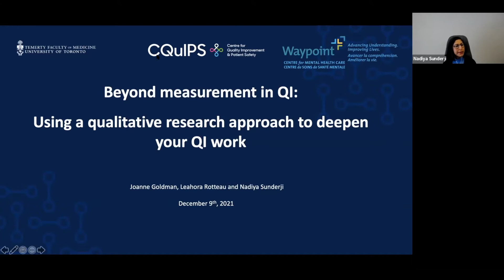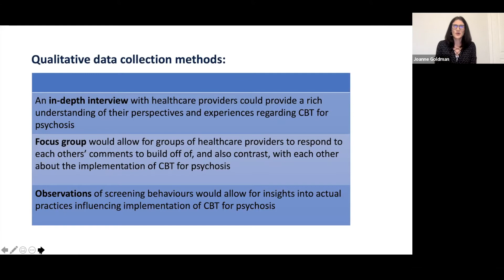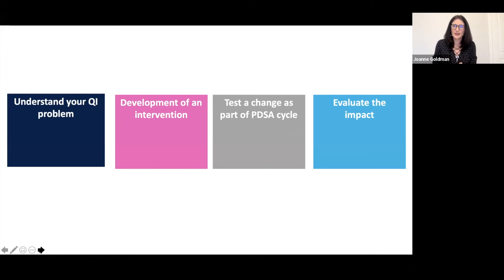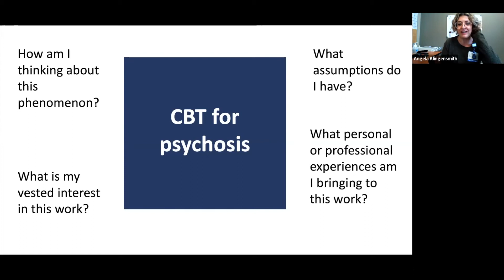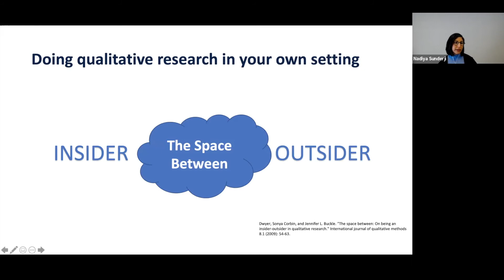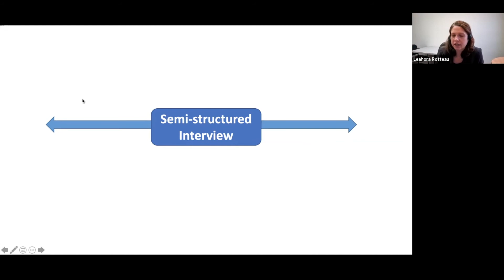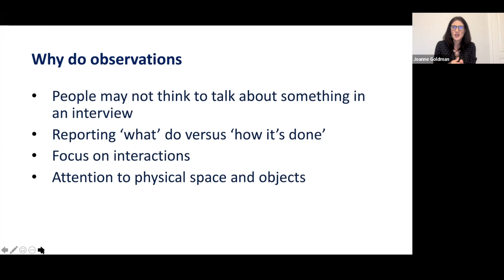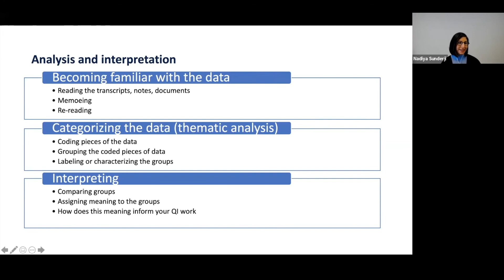CFHA REC Webinar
Beyond Measurement in Quality Improvement: Using a Qualitative Research Approach to Deepen Your QI Work

A qualitative research approach can be useful at various stages of a quality improvement project – from developing a deeper and more comprehensive understanding of your problem, to designing an intervention that addresses the factors influencing relevant practices, to evaluating both the intended and unintended impacts of your improvement efforts. However, the opportunities for a qualitative research approach to optimize a QI project are often missed.

The objectives of this session are to:
- Provide insight into how qualitative research is relevant to your QI work
- Share some qualitative research principles and methods to use in your QI work
- Explore practical next steps to build capacity for qualitative methods in your setting